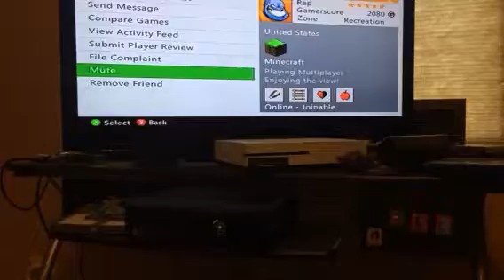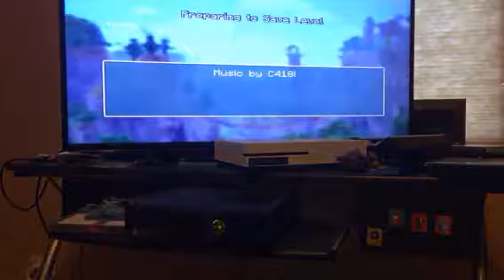Suspenseful troll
Sorry about the abrupt ending. Not enough storage to record long videos.